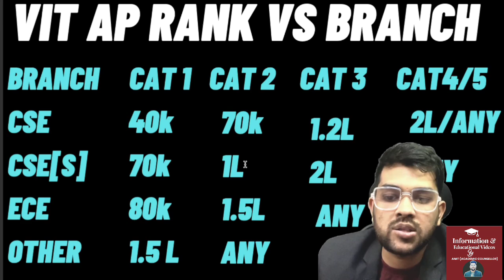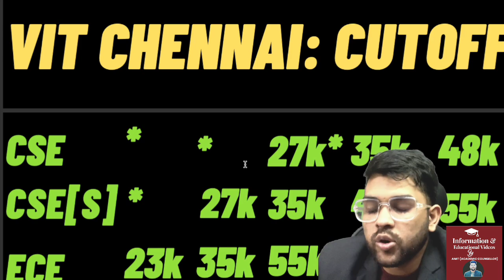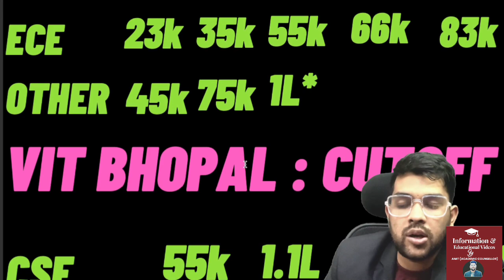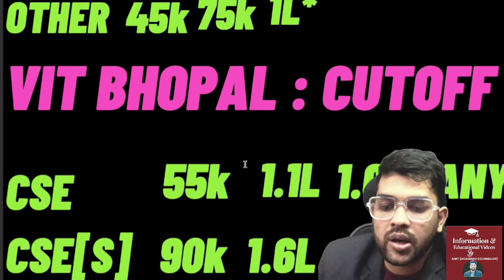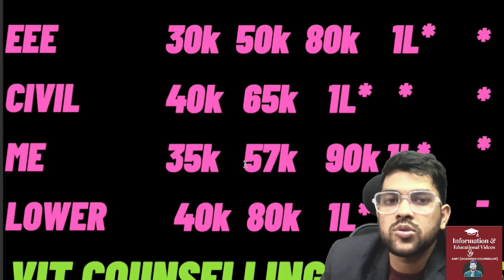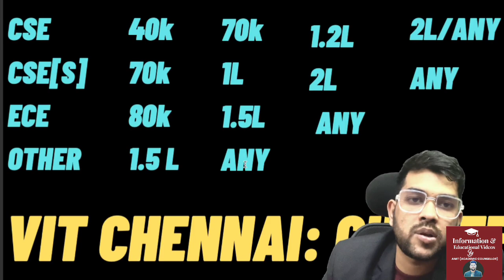VITEEE 2024 Updated Rank vs Branch | For phase 2/3/4/5 after phase 1 result | VITEEE Counseling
1-1 Guidance will be provided Until your final admission

24×7 Call and msg facility available

(viteee counselling 2024 how to fill choice & other things )

(Vit counselling 2024 complete counseling process )

(Vit placement 2024 complete Placement details)

(viteee counselling full schedule out )

(Viteee complete fee structure refund policy ,scholarship, bank loan)

(viteee 2024 complete counseling information)

(Pessat Counselling 2024 Rank vs All Branch)

(All counselling with jee rank complete details )

(Jee rank vs all college across india )

(Srmjeee 2024 updated rank vs branch )

(Sastra University 2024 Admission process & all other process )

(Comedk 2024 updated Marks vs Rank vs College )

(Manipal 2024 marks vs percentile vs rank vs branch )

(JAC DELHI COUNSELING UPDATE)

(jac chandigarh 2024 counselling schedule )

uptu 2024  counselling complete information )

viteee counselling
viteee counselling 2024
vit counselling cutoff after round 1
vit round 1 done
viteee
viteee 2024
vit updated rank vs branch
viteee 2024 rank vs branch after round 1
vit cutoff for round 2/3/4/5
vit 2024 expected cutoff for round 2/3/4/5
viteee
vit
vit vellore cutoff rank for next round
vit vellore
vit chennai cutoff rank for round 2/3/4/5
viteee 2024 updated cutoff rank for round 2/3/4/5